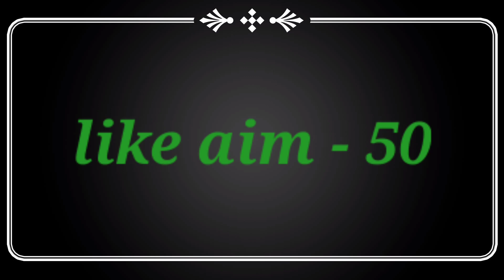poco x3 best dpi settings 😱